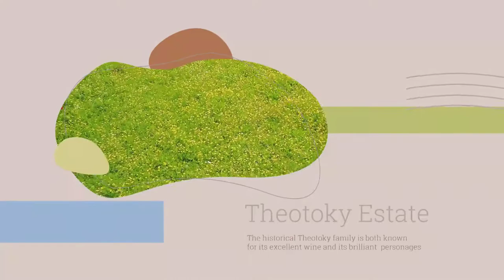Theotoky Estate | Food and drink | Corfu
The “Theotoky Estate”, the oldest winery of Corfu, is located at Ropa Valley, near the Giannades village at a distance of 17 km from Corfu Old Town. It comprises more than 300 acres covered by pine trees, olive groves and vineyards. The Theotoky family, coming from Constantinople, is one of the most historical families with several members of which have been prominent politicians. They also have stood out in the field of viticulture and winemaking. Ioannis Theotoky, the father of the current owner, was three times Minister of Agriculture and in 1950 he was elected Prime Minister of Greece. Georges Theotoky, the grandfather of current’s owner, was elected twice as Mayor of Corfu in 1880 and 1884. On the following years, he was elected member of the Parliament with Charilaos Trikoupis’ political party. He was in charge for Navy and Education demands. After the death of Trikoupis, he took over the leadership of the "Modern political Greece" and in the following years he was elected as three times as Prime Minister. Nicolas Theotoky, Ioannis’ brother, followed a similar political course and served three times as Minister of Agriculture and once as Minister of War. The fact that the renowned painter El Greco (Domenico Theotokopoulos) was descended from a branch of the same family that fled to Crete, gives the family an artistic vein as well. Even the James Bond of 1982 in “For your eyes only” movie, appeared in Theotoky estate to enjoy a glass of the exceptional quality white wine.